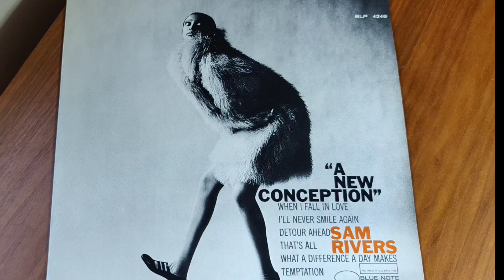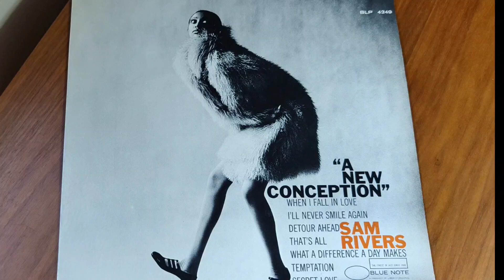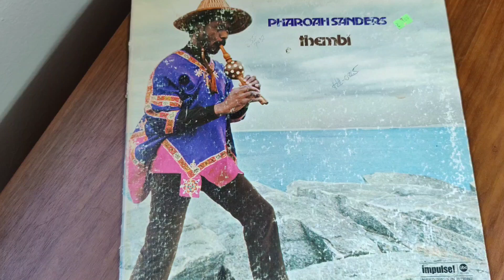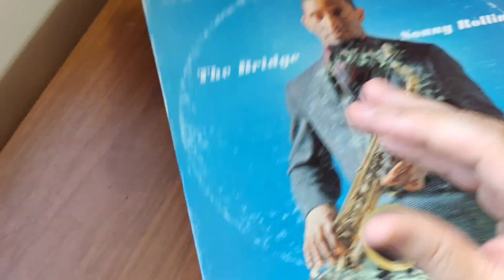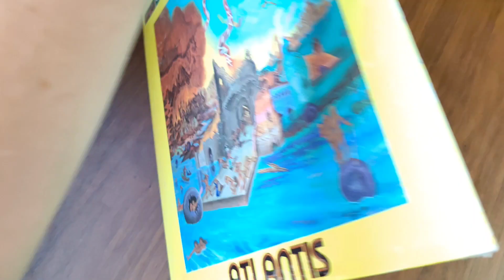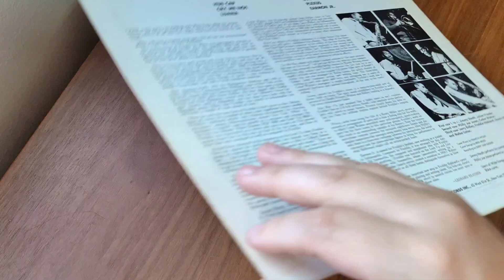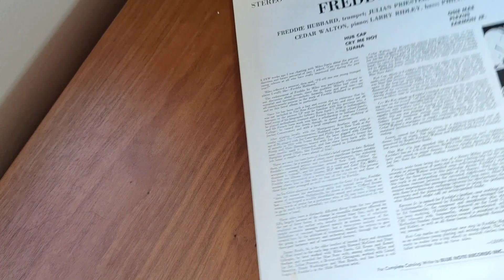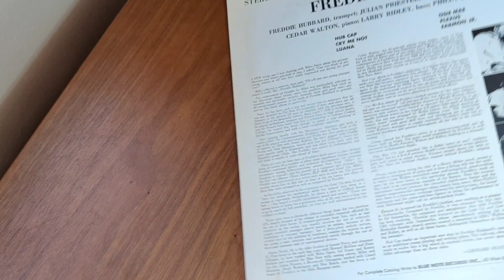Recent Vinyl Finds # 1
A Few recent finds I found throughout Portland, and the Oregon Coast.

Records in detail.
Sam Rivers My Conception Liberty Records Pressing.
Pharoah Sanders Thembi Impulse ABC pressing.
Sonny Rollins The Bridge RCA Stereo pressing.
Sun Ra Atlantis Impulse ABC White Label Promo.
Freddie Hubbard Hub Cap Japanese King White Label Promo.